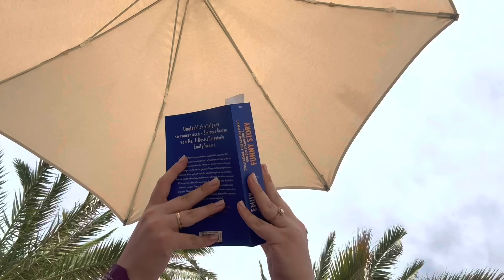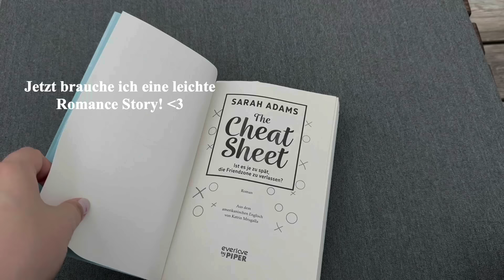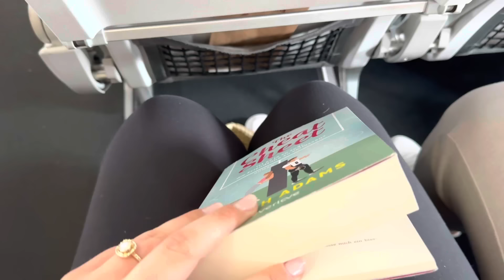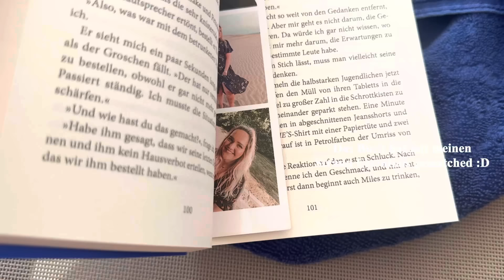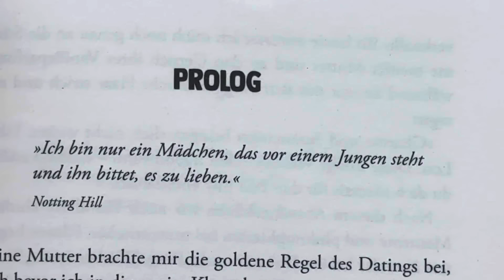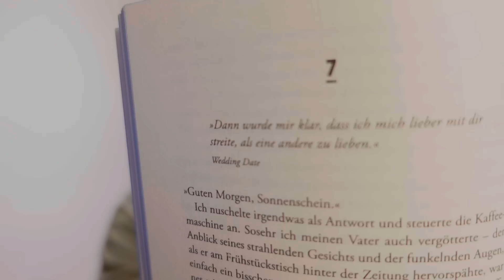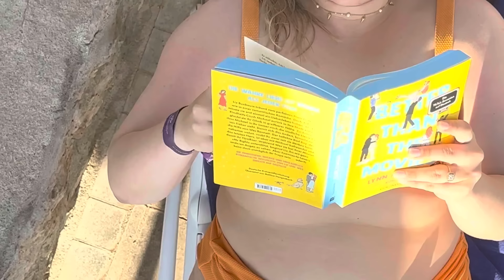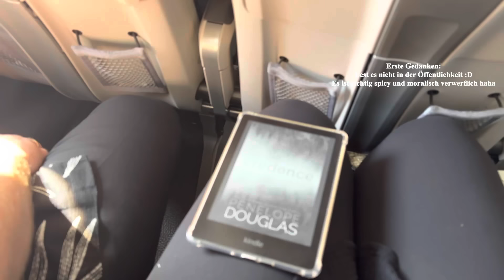reading vlog 📚 ich lese 5 gehypte booktok Bücher im Urlaub | 5 ⭐️ Buch, spice & fails | Anna Kova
Hello meine Lieben 💖 endlich gibt es wieder einen neuen Reading Vlog mit 5 gehypten Booktok Büchern aus meinem Sommer Urlaub hehehe.

Ich verlose in diesem Video *anzeige unbezahlt (selbst gekauft) BEENDET
Gewonnen hat: mandywi_5046 (auf IG: Mandy_eck_

Herzlichen Glückwünsch du Maus & danke für deinen Support! :)

1x Mile High Buch
1x The Right Move Buch

Teilnahmebedingungen:

- Schreibe in die Kommentare und integriere den Buch Emoji 📚
+ deinen Instagram oder Tik Tok Namen, damit ich dich anschreiben kann.

Die Verlosung geht 1 Woche :)
Der Gewinner wird nach Ablauf der Verlosung in die Infobox geschrieben.

Ganz viel Glück & danke für deine Unterstützung 💖💖💖

Markenaccount: @annakovacurve

Equipment
SCHNITT  Final Cut Pro X oder Adobe Premiere Pro

MUSIC
EpidemicSounds
Youtube Library

Hi! Ich bin Anna (30 Jahre alt) und hier auf meinem Kanal findet ihr Plus Size Fashion Tipps, Videos mit popkulturellen Themen, Reading- und Wochenvlogs mit meinem Verlobten Axel (31) und unserem Hund Ace :) zusammen sind wir das A-Team. Wir freuen uns, dass ihr hier seid! :) Viel Spaß.

IMPRESSUM:

Siehe Kanalinfo!